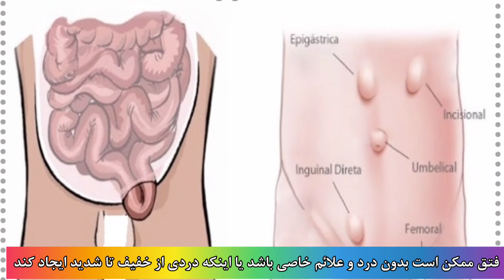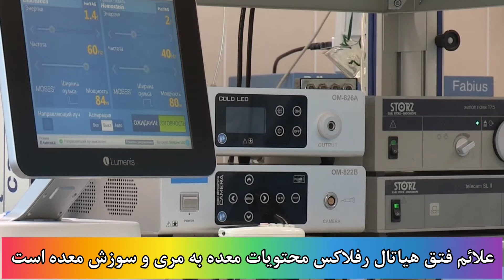فتق چیست و کجاست|علائم باد فتق|درمان فتق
چرا فتق ایجاد می‌شود؟
ریسک ابتلا به بیماری فتق با افزایش سن بیشتر شده و در مردان نسبت به زنان شایعتر است. هرنی یا فتق ممکن است مادرزادی باشد و معمولاً در پسرها و به علت نقص در سیر نزولی بیضه ایجاد می‌شود که ممکن است همراه با هیدروسل نیز باشد. از دلایل دیگر این بیماری می‌توان تحت فشار قرار گرفتن حفره شکمی را عنوان کرد. اگر به هر دلیلی فشار داخل شکم بیش از حد بالا رود ممکن است باعث پارگی پریتوان و فاسیا و عضلات شود و در پی آن فتق به وجود آید. سرفه‌های شدید و مزمن، برداشتن ناگهانی اجسام سنگین، بزرگی پروستات و بسیاری دیگر از عوامل تشدید کننده فشار بر شکم، می‌تواند ایجاد فتق نماید.در مواردی نیز هرنی به دنبال عمل های جراحی باز شکمی ایجاد می‌شود که به علت آسیب دیدگی عصب عضلات حین جراحی باعث شل شدن عضله و ایجاد فتق یا هرنی می‌شود.

علائم فتق
شایع‌ترین علامت فتق یک توده بیرون آمده در ناحیه آسیب دیده از بدن است. فتق ممکن است ایجاد دردهای بسیار شدید شکمی کند. همچنین با بروز مشکلات جدی دیگر ممکن است نیاز به جراحی اورژانسی پیدا کنید. از نشانه‌های دیگر این بیماری می‌توان به موارد زیر اشاره نمود.

بیرون زدگی یا بر آمدگی فتق که به رنگ قرمز، بنفش یا تیره باشد
درد در ناحیه کشاله ران که با خم شدن یا بلند کردن اجسام سنگین بدتر می‌شود
وجود توده یا برآمدگی دردناک در کشاله ران یا ناحیه شکمی
وجود توده دردناک در ناحیه بیضه
احساس سنگینی در شکم
درد شکمی و تهوع
درمان فتق
علائم فتق